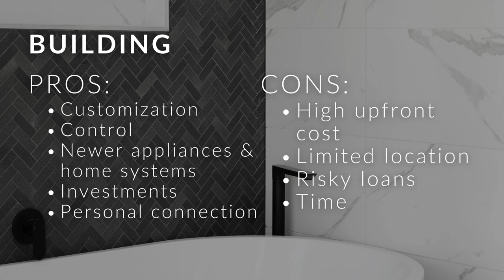Is It Better to Buy or Build a House in California?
Buying an existing home and building a new one come with their own advantages and disadvantages, but neither choice is wrong.

Pros of building a house:
Customization, more control, newer appliances and home systems, it's a great investment, and you are personally connected to the property from start to sell.

Cons of building a house:
High upfront cost, limited location options, riskier loans, it can take a long time.

Pros of buying a house:
More convenient, lower cost, more location options, customize it to make it yours.

Cons of buying a house:
Competitive markets, making compromises on features you do or do not want, more maintenance required, often less energy efficiency.